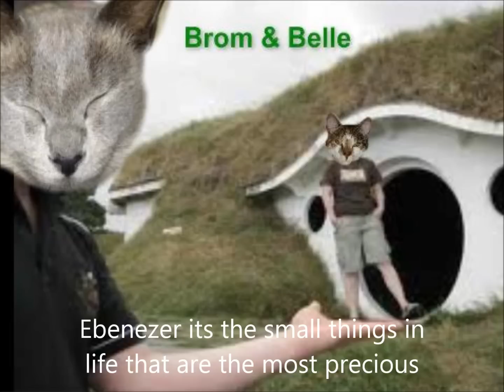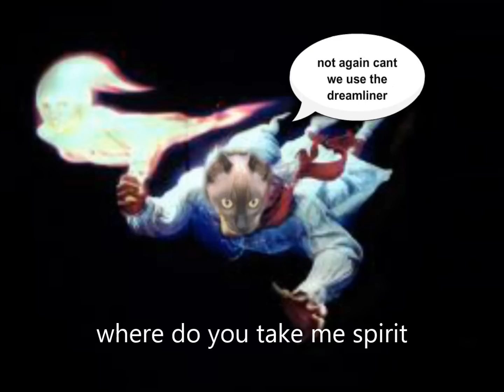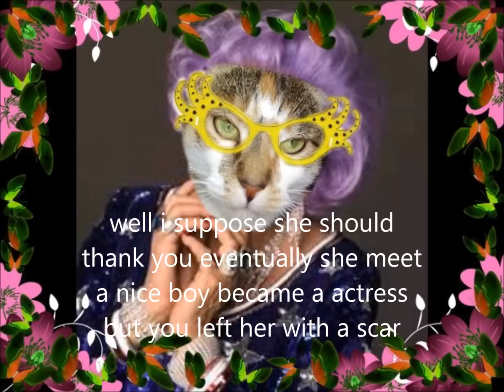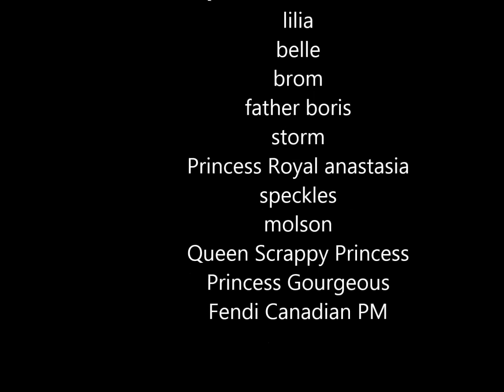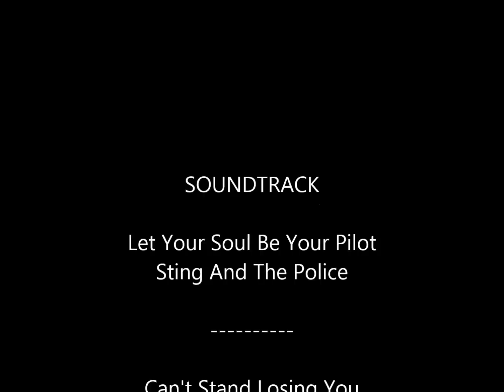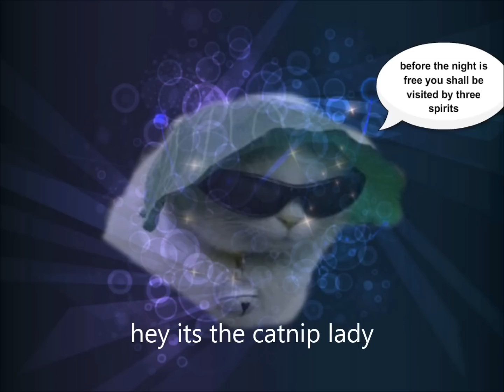christmas carol catnip island style